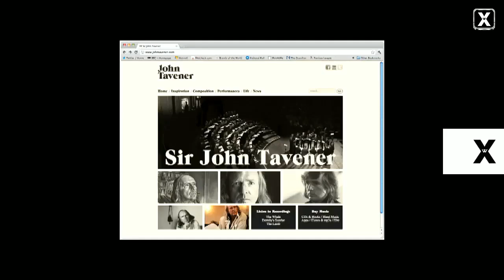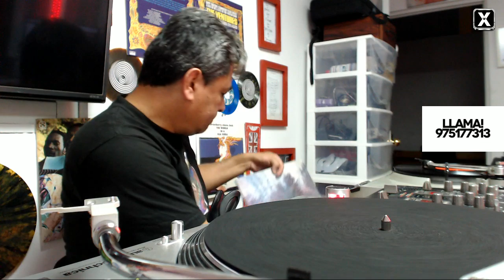HAMANN /// VINILOS EN EL AIRE /// RADIO X WEB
RADIO X WEB